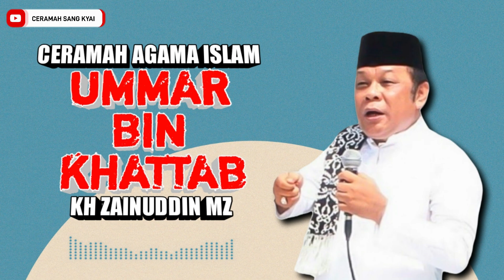KISAH UMMAR BIN KHATTAB | KH ZAINUDDIN MZ | KISAH SAHABAT NABI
Ceramah Alm. KH Zainuddin MZ
Serial Ceramah Agama Islam
Eps. Ummar bin Khattab
Semoga Bermanfaat
Terima kasih

Atau dengan klik "Terima Kasih" di bawah video ini